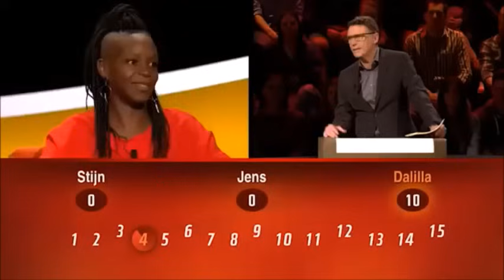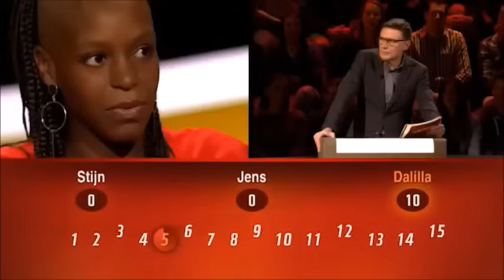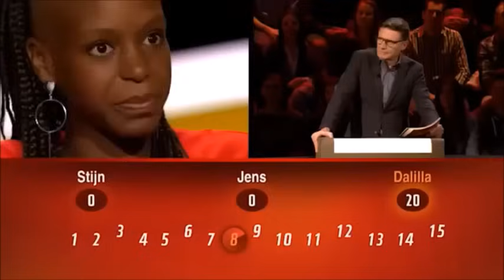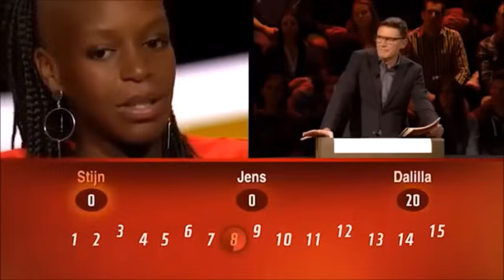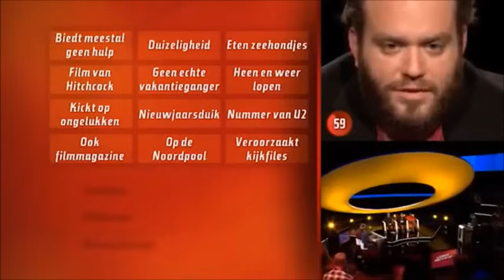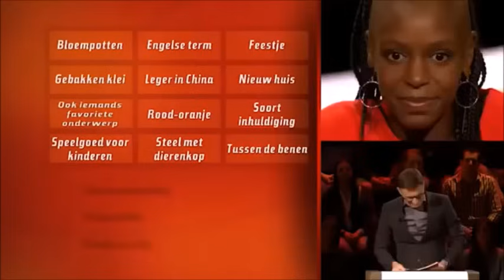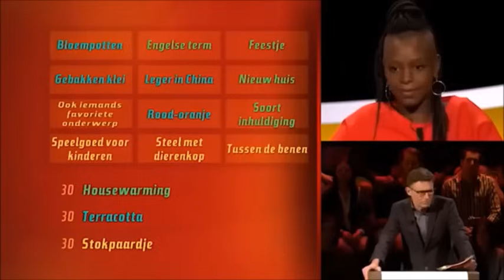De Slimste Mens ter Wereld 2017 - Jonas Geirnaert en Wim Helsen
Welkom bij een aflevering van de De Slimste Mens ter Wereld 2017 van het afgelopen seizoen. Geniet ervan.